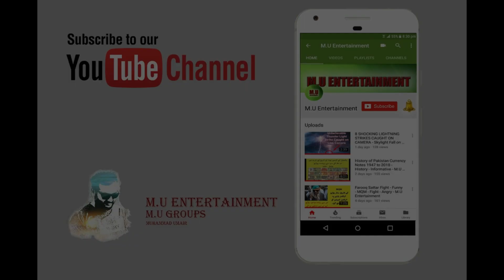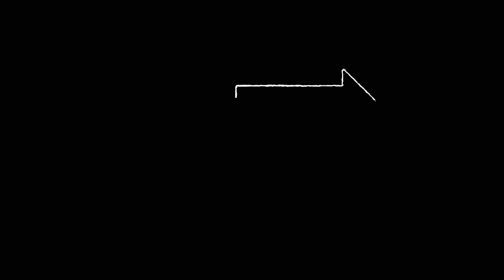Choha aur bheriya چوہا اور بھیڑیا - بیوقوف چوہا - برائی کا انجام - M.U Entertainment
Choha aur bheriya چوہا اور بھیڑیا - بیوقوف چوہا - برائی کا انجام
ایک چوہے اور بھیڑئے کی کہانی